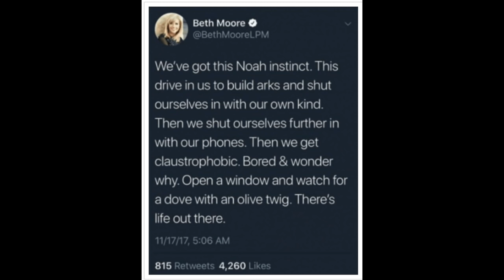An Interview With Susan Heck On Beth Moore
Beth Moore has finally eschewed biblical complementarianism and come out of the egalitarian closet. In this program, I interview Susan Heck (who has every book in the New Testament memorized and several in the Old) about her concerns with Beth Moore. I also ask Susan about the egalitarian arguments of Priscilla, the women at the tomb, and Deborah.

Websites of the ladies mentioned in this video with much more information on the concerns with Beth Moore: